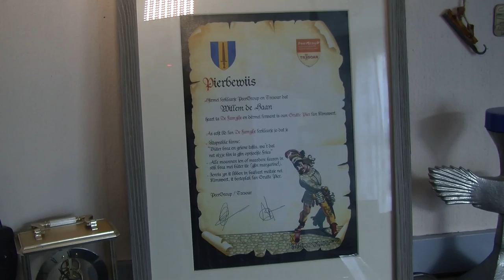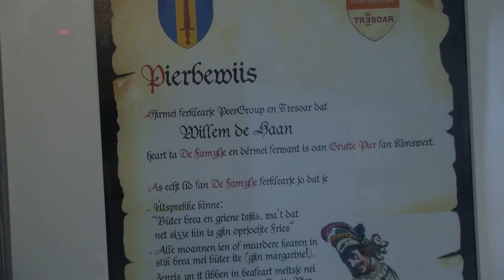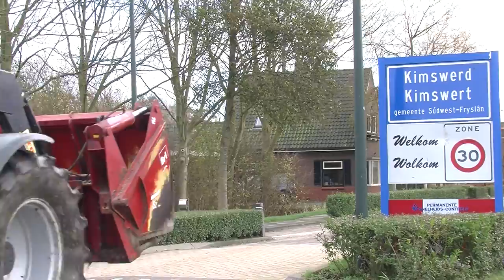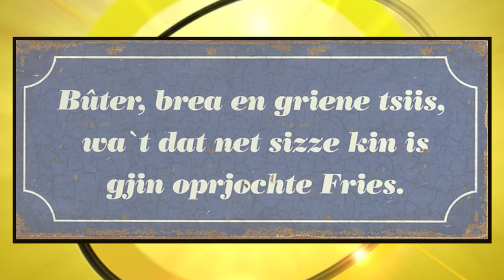GPTV: Willem de Haan officieel nazaat van Grutte Pier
Tresoar is de afgelopen weken overspoeld met reacties van mensen die wilden laten checken of zij afstammelingen zijn van de Friese volksfiguur Pier Gerlofs Donia, oftewel Grutte Pier van Kimswerd. De website werd in minder dan een week tijd bijna 15.000 keer bezocht en de medewerkers van Tresoar hebben inmiddels de handen vol aan het uitzoeken van de stamboom van de aanvragers. Een deel van de inzenders blijkt inderdaad een nazaat te zijn van Grutte Pier. Speciaal voor hen maakte Tresoar een echtheidscertificaat, het zogenaamde Pierbewiis. Woensdag werd het allereerste Pierbewiis uitgereikt aan Willem de Haan uit -hoe kan het ook anders- Kimswerd.

Het Pierbewiis is een initiatief van Tresoar en Peer Group, het theatergezelschap dat een drieluik maakt over Grutte Pier. Begin dit jaar werd voor de voorstellingen een replica van de boerderij van Grutte Pier bij Kimswerd in brand gestoken. In 2016 komt het gezelschap met 'De Misje' om het jaar er na 'Grutte Pier, De Besinning' te brengen.